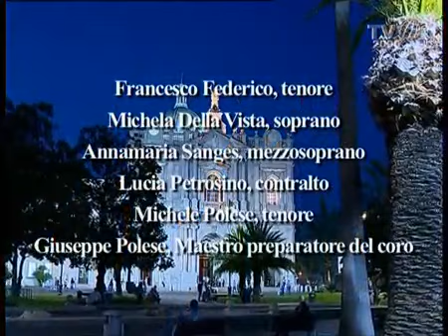Cantata Oratorio in onore del Beato Bartolo Longo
Cl: Luigi Pettrone